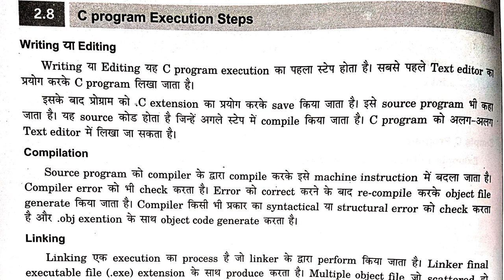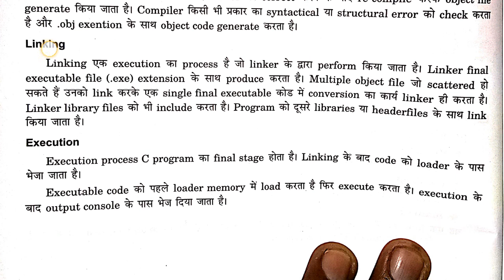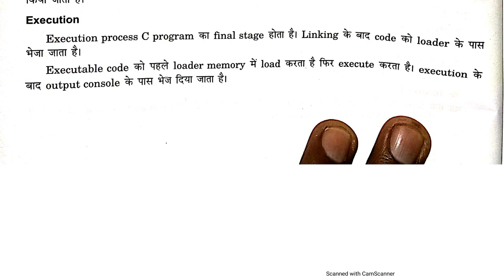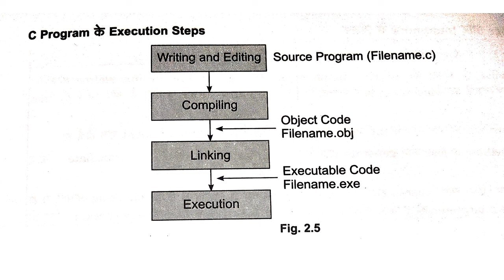C program executions steps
Networking and programming use in C-language